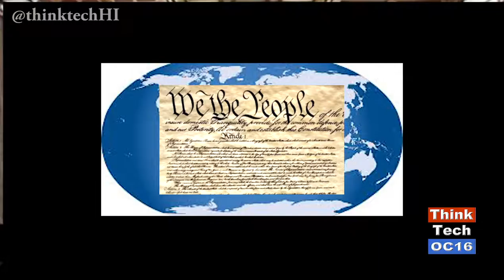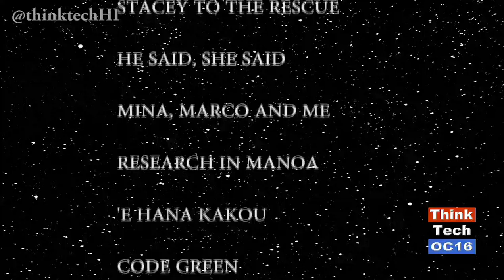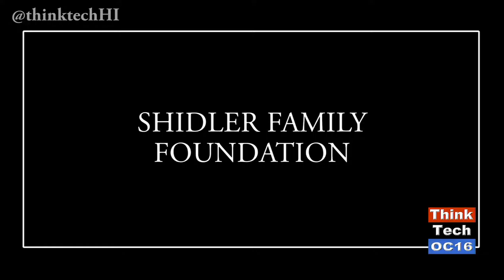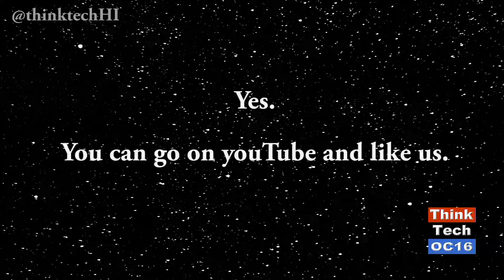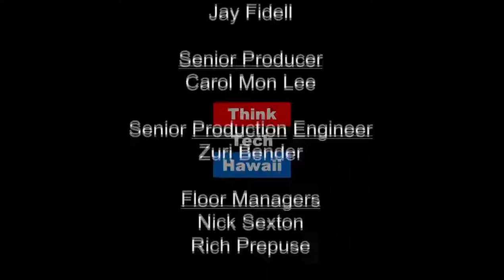Global Precedent in American Courts? (episode 296)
Jay Fidell and Kaui Lucas take a look at a panel who addressed the impact of global and other nation’s law on American law. The program was entitled “The Globe and the Gavel; Judicial Decision making in the Age of Globalization” and included talks from Judge Richard Clifton, of United States Court of Appeals Ninth Circuit, Judge James Burns, Hawaii Intermediate Court of Appeals (Retired) and Brad Glosserman, the Executive Director, Pacific Forum, Center for Strategic and International Studies. The talk was moderated by Kenji Price, of Carlsmith Ball. They also took comments from the floor after the program.
Original Air Date November 6, 2016. Episode 296